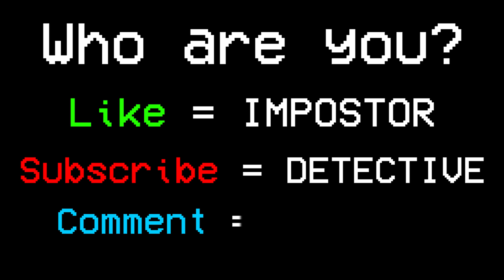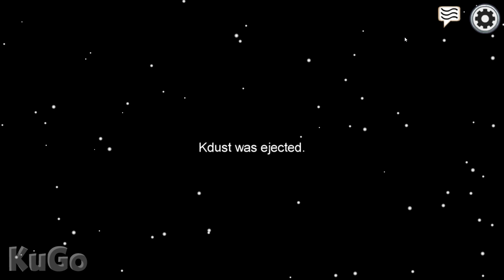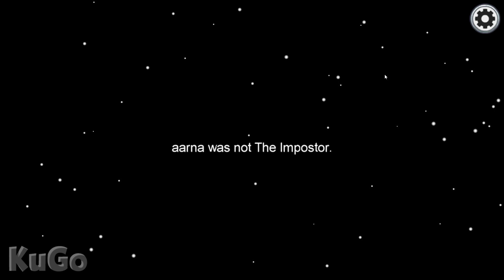AMONG US - Perfect Timing, FAILS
AMONG US - Perfect Timing, FAILS, Among Us Memes, Among Us Animation Best Moments, Among Us Pets Hack, Mod Apk, 999 iq Impostor Funny Animation - Top Free Mobile Best Games on iOS iPhone / Android 2020 Video.